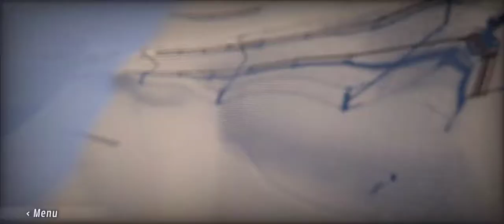100% Passo Grolla in a weird and unusual way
here I collect my final 3 ski passes needed to 100% Passo Grolla. This is right after I got my last DD on the map.

But wait there more.

why haven't I completed it yet. There is one thing missing.

Will i get it watch to find out.